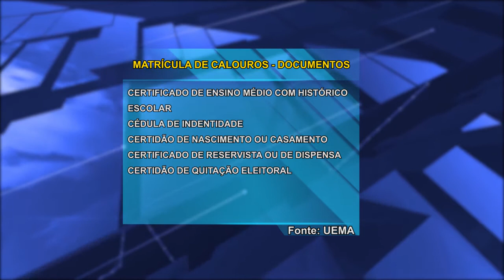Cesc realiza matrículas de veteranos e anuncia início do período letivo